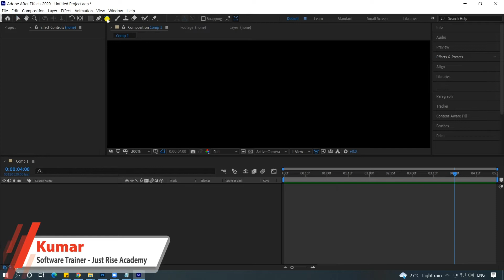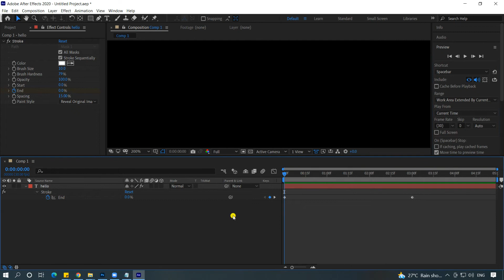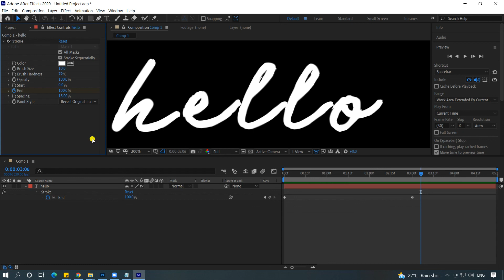How to create Write on Text Animation in Adobe After Effects | Just Rise Academy